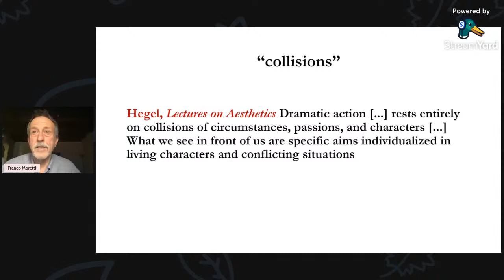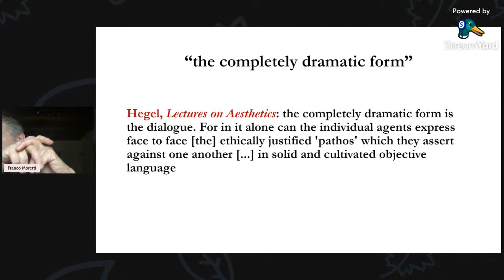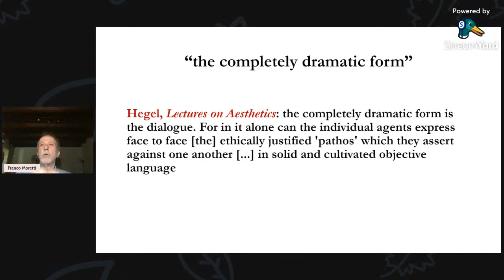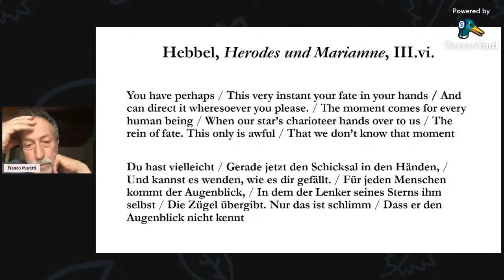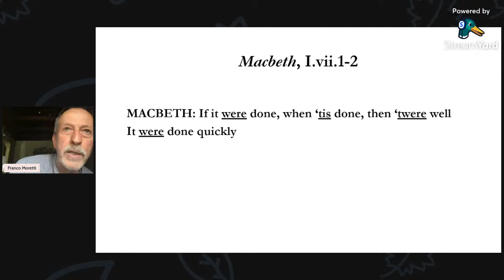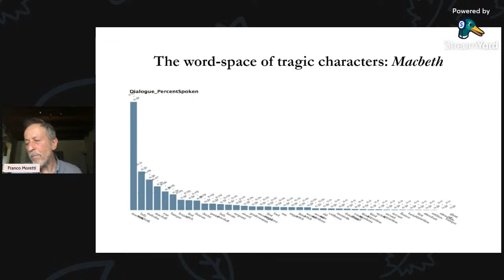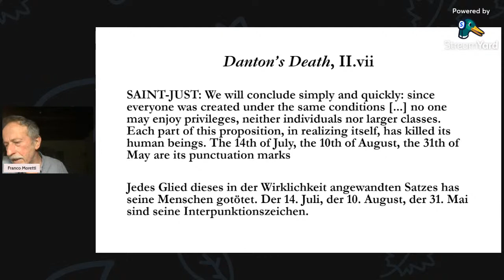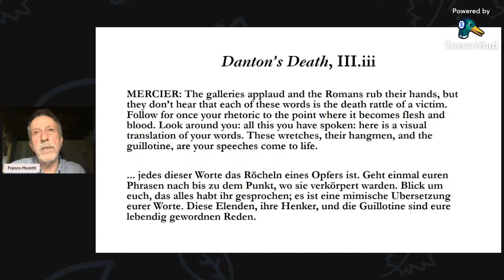"Tragedy & Conflict"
Palestra com Franco Moretti (University of Stanford)